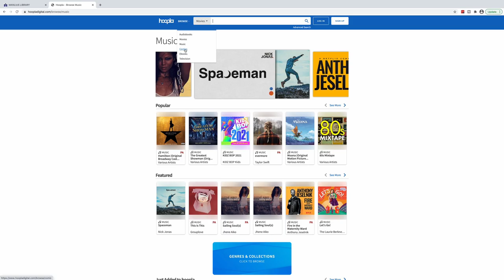Tech Help Shorts: Using hoopla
Check our YouTube channel for tech tips each week!